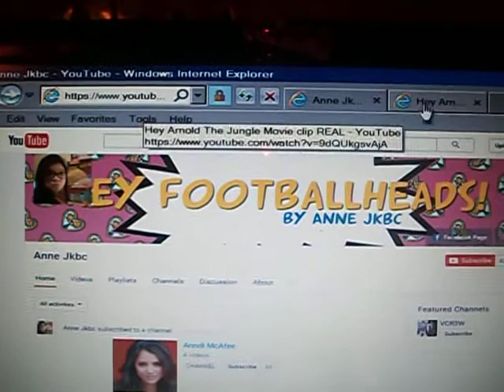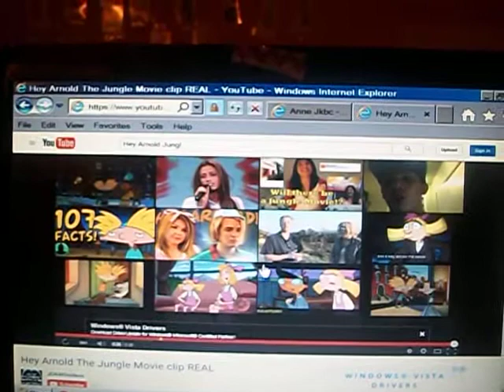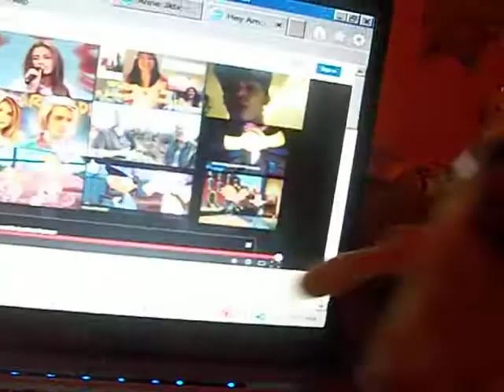Hey Arnold The Jungle Movie Clip